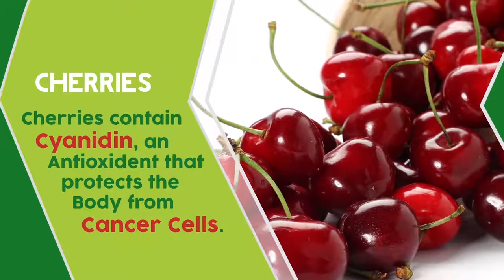TOP HEALTHY FRUITS IN OUR DAILY LIFE - WHAT IT TAKES